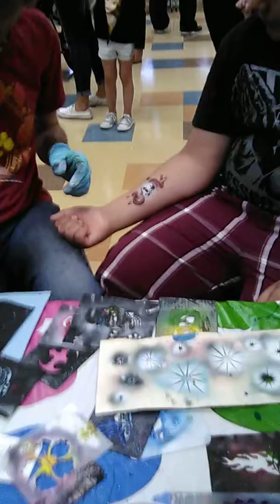Face Painting flower, tiger, hearts,humming bird and snake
Fun day today at the library